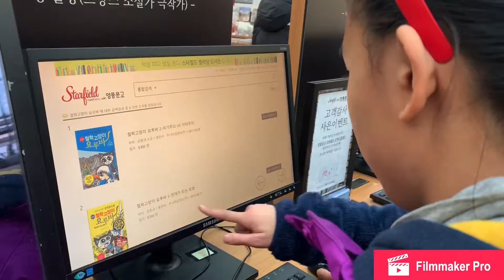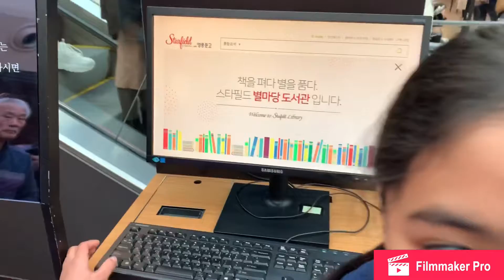Starfield COEX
Christmas threat for my daughters